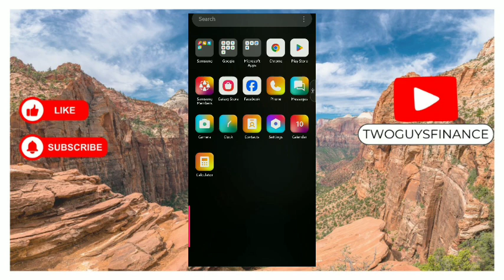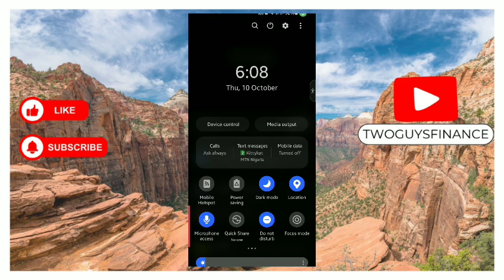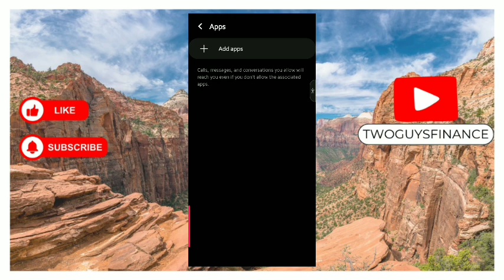HOW TO TURN ON SILENT MODE ON SAMSUNG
In This Video, you will learn about HOW TO TURN ON SILENT MODE ON SAMSUNG